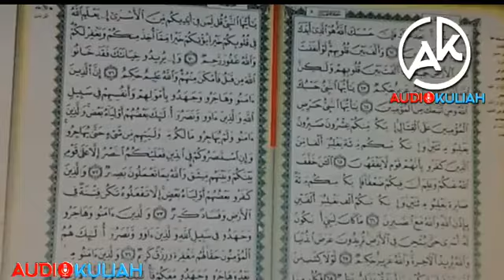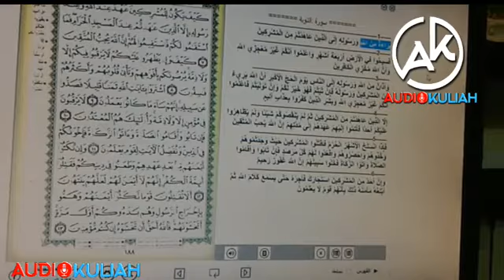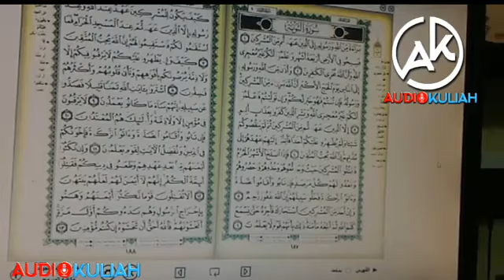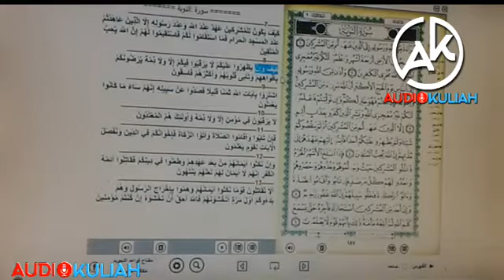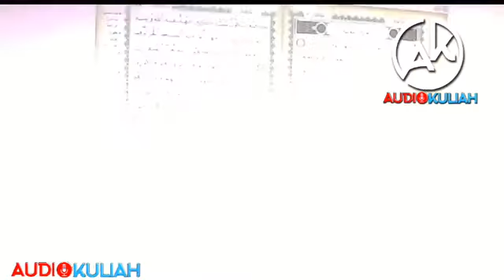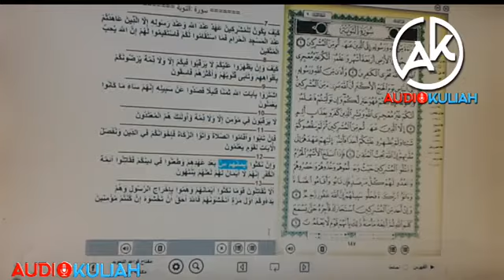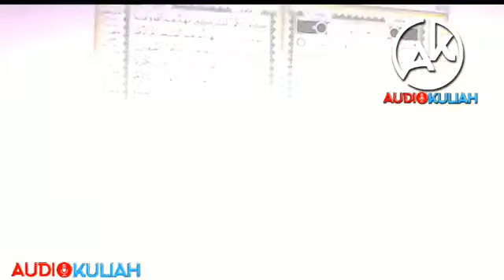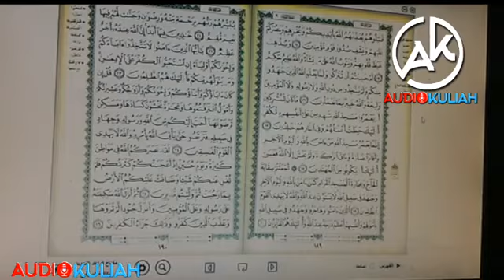110418 ayat 66 Surah AlAnfal Tadarus Imam Zainal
ﺴْــــــــــــــﻢِ ﺍﻟﻠﻪِ ﺍﻟﺮَّﺣْﻤَﻦِ ِﺍﻟﺮَّﺣِﻴْـــــﻢ.

YBhg Imam Hj Zainal

🛰Siaran Langsung🛰
TADARUS N TAJWID @ MASJID AR RAHIMAH
YBHG IMAM HJ ZAINAL - TADARUS ALQURAN - TAJWID
@ MASJID AR RAHIMAH, TAMAN GREENWOOD
📆24 REJAB 1439H | RABU 11 APR 2018
📚TADARUS ALQURAN SURAH Al Anfal mulai ayat 66

الْآنَ خَفَّفَ اللَّهُ عَنْكُمْ وَعَلِمَ أَنَّ فِيكُمْ ضَعْفًا ۚ فَإِنْ يَكُنْ مِنْكُمْ مِائَةٌ صَابِرَةٌ يَغْلِبُوا مِائَتَيْنِ ۚ وَإِنْ يَكُنْ مِنْكُمْ أَلْفٌ يَغْلِبُوا أَلْفَيْنِ بِإِذْنِ اللَّهِ ۗ وَاللَّهُ مَعَ الصَّابِرِينَ

(Abdullah Muhammad Basmeih)
Sekarang Allah telah meringankan daripada kamu (apa yang telah diwajibkan dahulu) kerana Ia mengetahui bahawa pada kamu ada kelemahan; oleh itu jika ada di antara kamu seratus orang yang sabar, nescaya mereka akan dapat menewaskan dua ratus orang; dan jika ada di antara kamu seribu orang, nescaya mereka dapat menewaskan dua ribu orang dengan izin Allah. Dan (ingatlah) Allah beserta orang-orang yang sabar.

-Sura Al-Anfal, Ayah 66
Sebarang sumbangan bolehlah dimasukkan kedalam
akaun:
MASJID AR RAHIMAH
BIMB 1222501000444